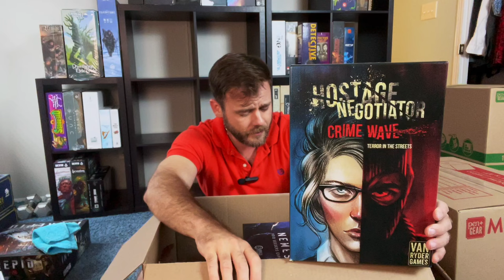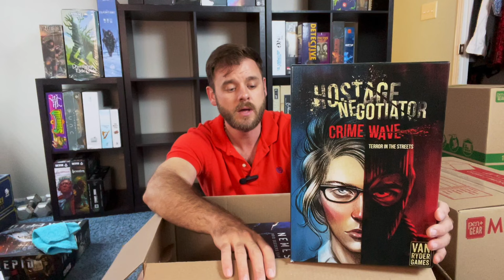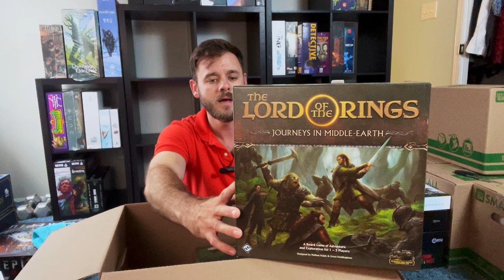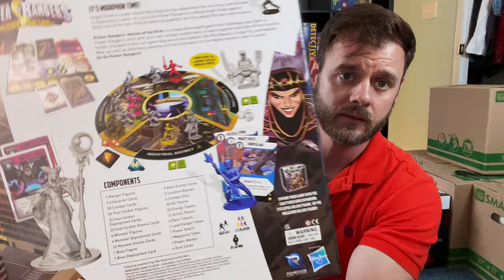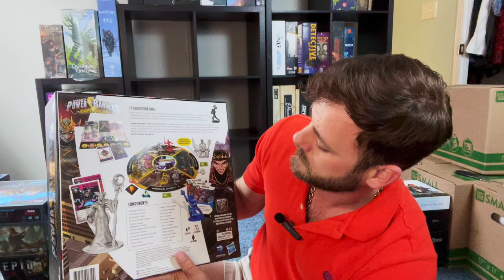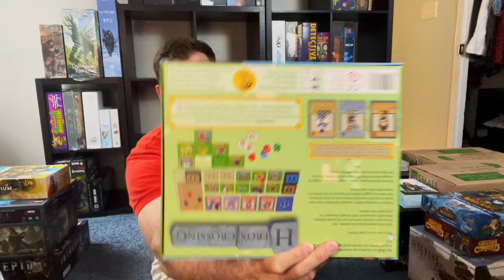Final Board Game Unpacking | 20 Games Reviewed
This is it! Let's unpack the final boxes of my entire board game collection. I'll review the board games I've played and preview those that are still new to me. Maybe there's something here for you.

Timestamps
Intro 00:00
Which Side Are You On 1:16
Hostage Negotiator Collection 2:25
Nemesis Voidseeders 3:59
Nemesis Lockdown Stretch Goals 4:46
Nemesis 5:26
Final Girl Season 2 6:22
Times Stories Experience 8:56
Ninjak the Valiant 9:15
New York 1901 9:36
Lord of the Rings Journeys in Middle Earth 9:57
Xenoshyft 11:52
Omicron Protocol 12:13
Power Rangers Battle for the Grid 13:57
Halls of Hegra 17:50
Scythe Collection 19:17
Grand Austria Hotel Let’s Waltz 21:43
Imperium Legends 22:16
Red Rising 23:09
Creature Comforts 24:12
World of Warcraft Wrath of the Lich King 25:05
Heroes Crossing 25:49
Quelf 27:55
Great Western Trail Argentina 28:37
Body of Evidence 29:09
Canvas 29:35
Marvel Zombies 30:34
Wingspan Oceania 31:39
Wingspan Asia 31:57
Oila and Something Shiny 32:39
Wingspan European Expansion 32:51
Tainted Grail 33:15
My full collection 33:47

If you have any comments or questions, please let me know in the YouTube comments below. I want to hear from you : )

I want to give SOLO gamers and all other gamers who want to join, a place to learn and play together. I truly appreciate your participation, feedback and subscriptions.